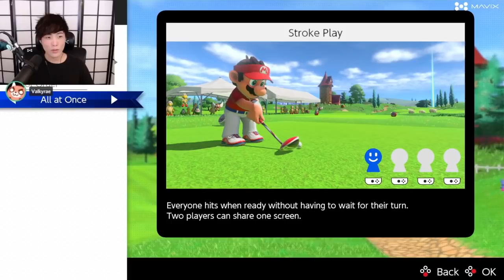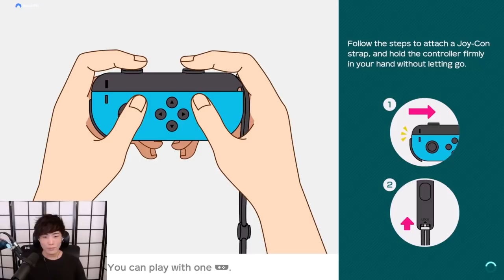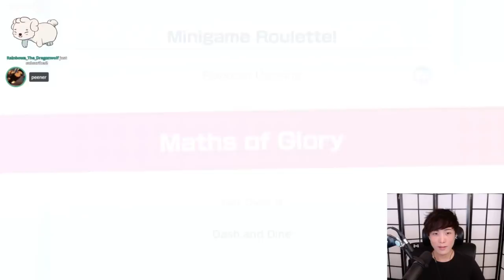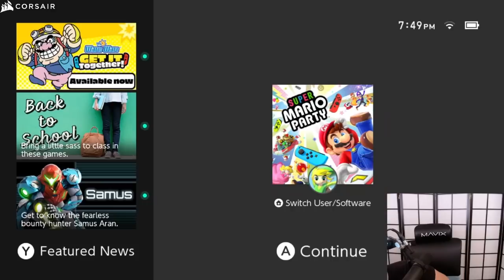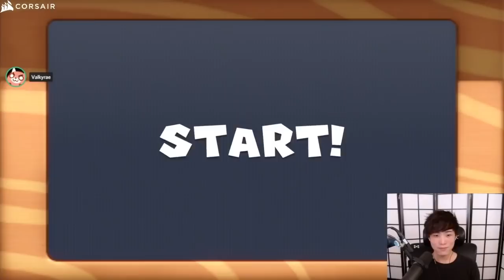"MoBa Gaming" Sykkuno" (Part.1) games with friens D Mario Golf then Super Mario Party ^_^ 09|11|21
"MoBa Gaming" Sykkuno" (Part.1) games with friens D Golf Mario the Super Mario Party ^_^ 09|11|21